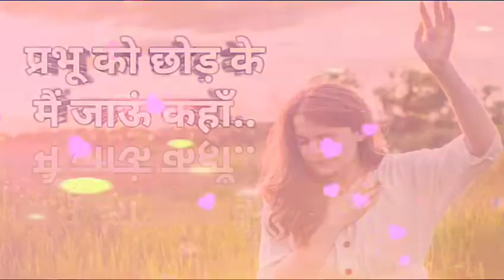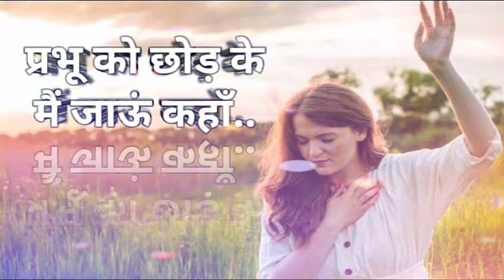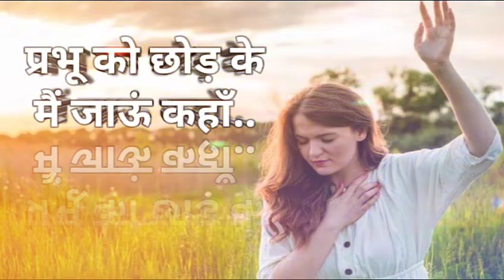Prabhu ko chhod ke mai jau kaha - Hindi Christian Worship Song🔥🔥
@Amit kumar Ministries

romika mashi
Amit kumar Ministries
new jesus songs

(1) ankur narula ministries
(2) worship song
(4) praise and worship songs with lyrics
(5) Praise and worship songs
(6) hindi worship songs christian with lyrics
(7) yeshua ministries
(8) Hindi worship songs christian
(9) Worship songs christian
(10)christian songs with lyrics
(11) christian
(12) Jesus song 2022 new songs
(13) PunjabiSong
(14) punjabisongs
(15) mashigeet
(16) hindimashisong
(17) Christian song
(18) christian hindi song
(19) punjabi worship songs
(20) Holy spirit

video is for educational purpose only, copyright Disclaimer Under Section 107 of the copyright Act 1976,allowance is made for "fair use" for purposes such as criticism , comment, news, reporting, teaching, scholarshspirit

worship song
hindi worship songs christian with lyrics
yeshua ministries
Hindi worship songs christian
Worship songs christian
# new song